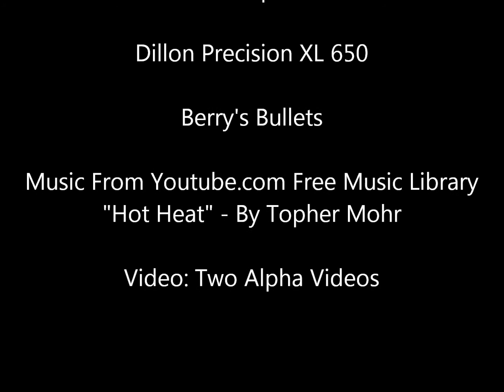2014 07 05 Jason Sartor at SETPS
Jason Sartor shooting the July 5, 2014 SETPS USPSA match at Orange Gun Club.  Hot Heat by Topher Mohr  from YouTube free music library.